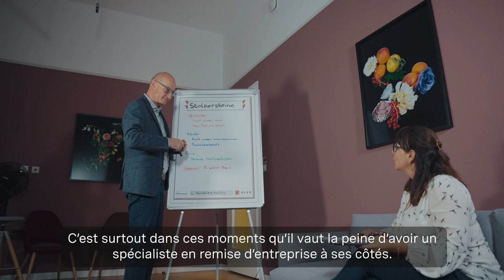Conseils pour la remise d'une entreprise | Thomas Zimmermann